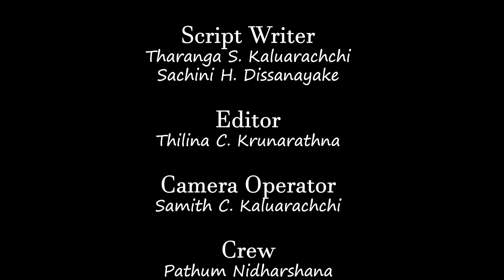Baby Jack Fruit Bite | Polos Bite | polos katagasma | පොලොස් කටගැස්ම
පොලොස් කැටගස්ම

අවශ්‍ය ද්‍රව්‍ය
01. පොලොස් ගැට
01. මිරිස් කුඩු
03. කහ කුඩු
04. ගම්මිරිස්
05. කුරුදු
06.කරාබුනැටි
07. ලොකු ළුණු
08. සුදු ළුණු
09. කරපිංචා / රම්පේ
10. තුනපහ කුඩු
11. බිත්තර
12. බිස්කට් කුඩු
13. පොල් තෙල්
14. අවශ්‍ය ප්‍රමාණයට ලුණු